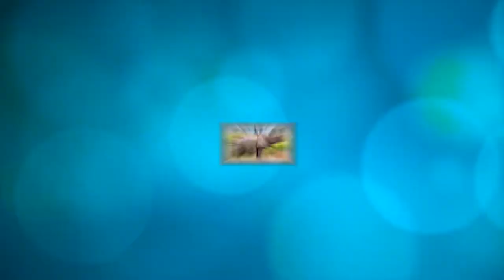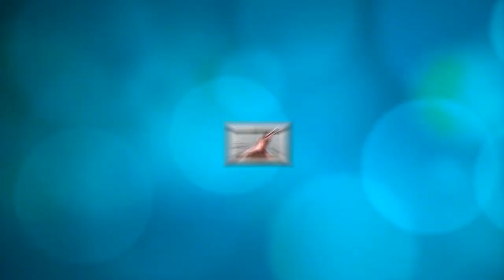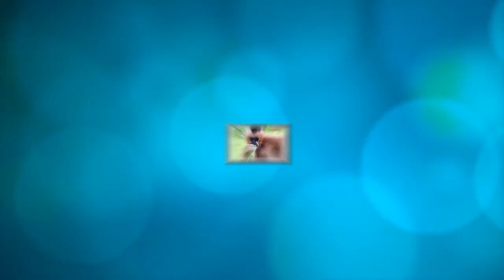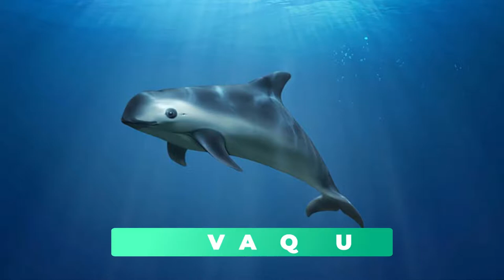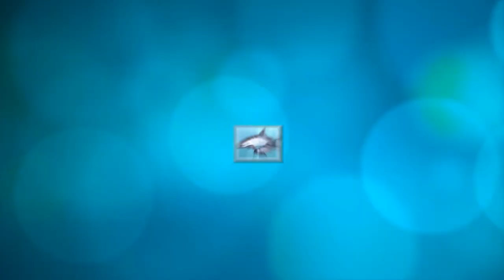The Rarest Animals that Will Blow Your Mind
The Rarest Animals that Will Blow Your Mind. In this video we go over The Rarest Animals that Will Blow Your Mind.
According to some studies, the Earth is home to 8.7 million different species.  However, due to habitat destruction and other factors, some of these creatures are in grave danger of becoming extinct.
So let’s start watching and meet some of the most unusual creatures that live and breathe on the surface of this floating rock. Here are the world's rarest animals, ranging from cute to exceptional to downright terrifying.